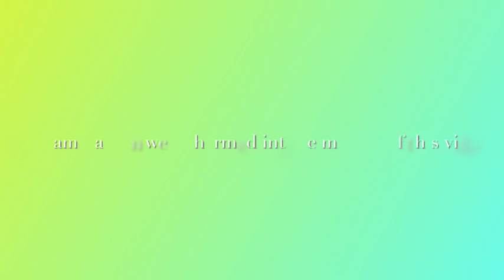Episode 3: Bigfoot